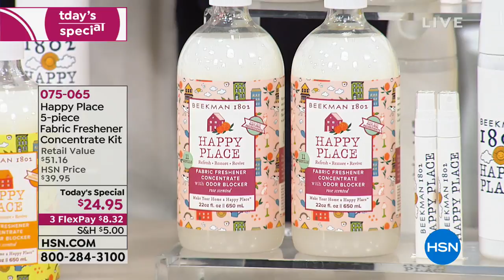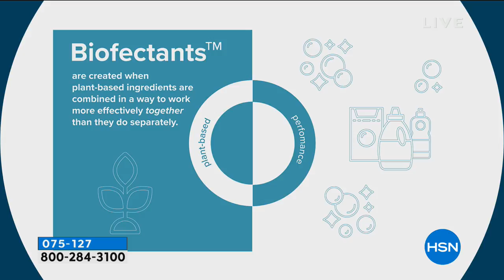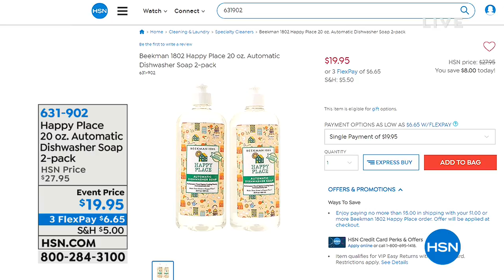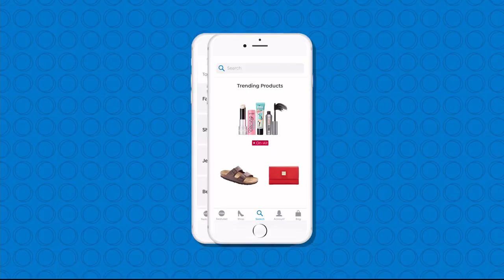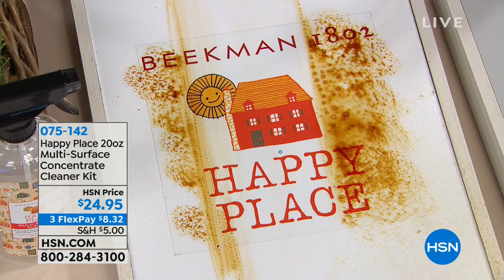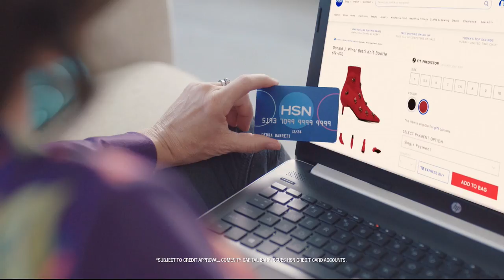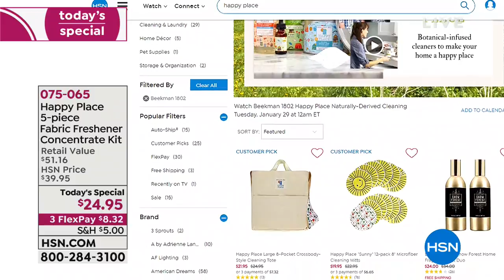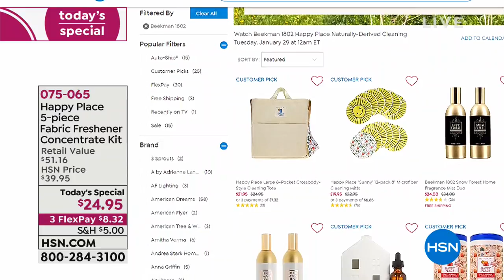HSN | Beekman 1802 Happy Place Naturally-Derived Cleaning 01.29.2019 - 01 AM